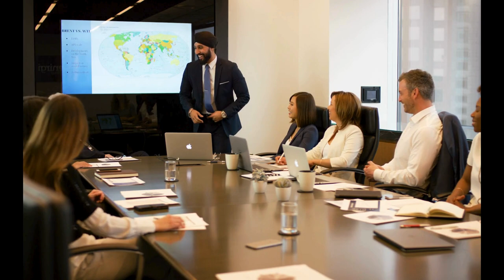THE STRANGEST SECRET (Born to win)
The strangest Secret is a very powerful motivational video. The famous motivational speaker Earl Nightingale gives the strangest secret that would change our lives. He speaks about how to achieve our goals and aims. As we follow his motivational ideas that unfold the secret, we will reach a new height. every thing becomes possible for us. Born to win channel is proud to bring you this amazing motivational video.
Special credit and thanks to Earl Nightingale
Canva editor.